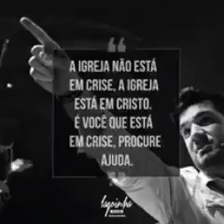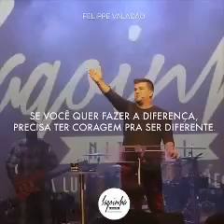Pastor Felippe Valadão - É tempo de cura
Confira mais conteúdo cristão em nosso canal!!!